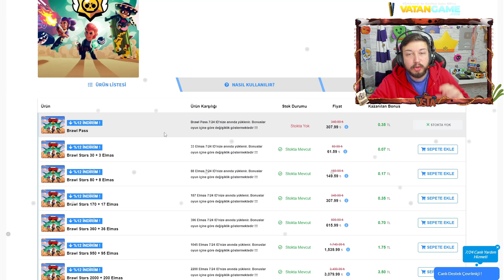ÜCRETSİZ Brawl Pass PLUS ALDIM ( ÜCRETSİZ KİT ) !!! - Brawl Stars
Ben Fuat; Brawl Stars da Ücretsiz Brawl Pass Plus Aldım Ücretsiz Kit. Güzel ve eğlence li ve komik bir video oldu iyi seyirler.